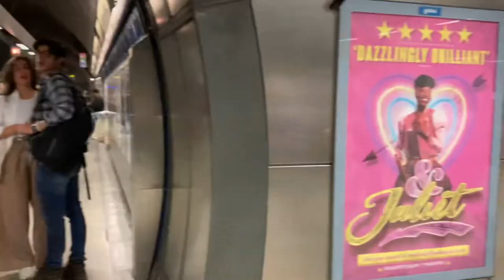EVERYBODYS TALKING ABOUT JAMIE UK TOUR VLOG💙⭐️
So I went to see Everybody’s talking about Jamie UK Tour and it was Fabulous!!!